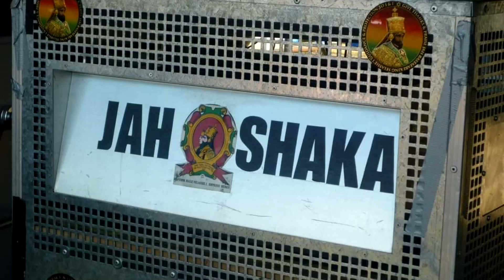Tribute to the great "Zulu Warrior" Jah Shaka 🙏❤️💛💚 (my favorite tunes)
Tribute to the great "Zulu Warrior" Jah Shaka, 7 inch vinyl session.

The possibility to make money through adds and propaganda has been refused to the max!! Beat down babylon!